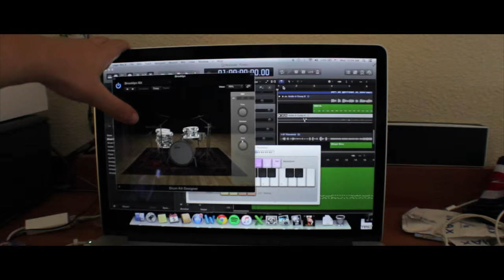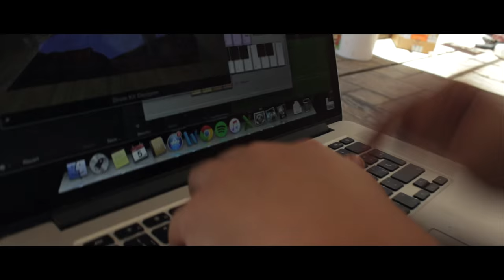Threshold Band Cover (Scott Pilgrim Music Video/Fan Film)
Full band cover/music video of Sex Bob Omb's "Threshold" in honor of Scott Pilgrim vs. The World's 5 year anniversary.
Directed, edited, recorded and produced by Mariano Flores
Scott: Ricardo Mosquera
Kim: Javier Rodriguez
Stephen Stills: Mariano Flores
Camera Operator 1: Mariano Flores
Camera Operator 2: Sebastián del Valle
Score: Mariano Flores

Edited on Final Cut Pro X and After Effects CS5
Recorded, mixed, "mastered", on Logic Pro X (Digital bass and drums)